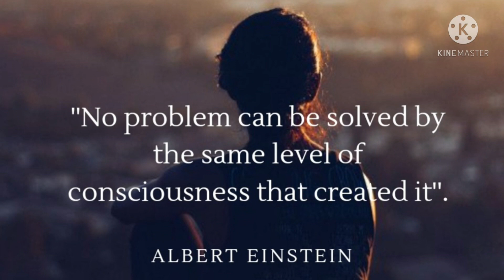True Thoughts by Albert Einstein👍.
Albert Einstein we all know them. so I have made this video on to thoughts of Albert Einstein means This video is based on true thoughts of Albert Einstein👍.

😎You can suggest me some more Ideas❤️